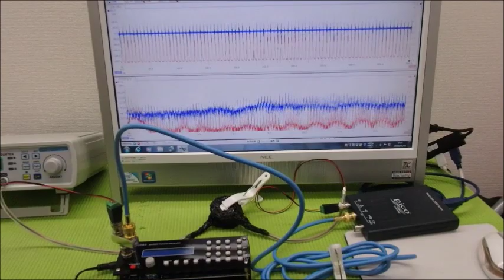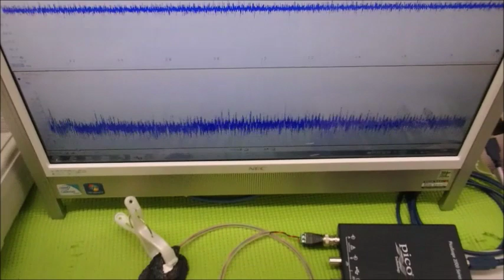メガヘルツの超音波発振制御プローブを利用した実験動画 ultrasonic-labo